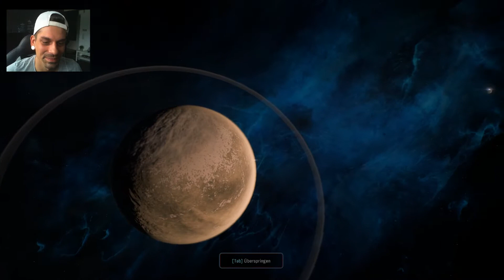Mass Effect Andromeda #87 - DIE JAGD AUF DEN ARCHON PART I !!!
▬▬▬▬▬▬▬ஜ۩۞۩ஜ▬▬▬▬▬▬▬

EINE NEUE GALAXIE ERWARTET DICH
Begib dich auf eine Mission jenseits der Grenzen unseres bekannten Universums. Erkunde die unbekannten Weiten der Andromeda-Galaxie, lüfte ihre Geheimnisse, entdecke lebendige außerirdische Welten und führe die Suche nach einer neuen Heimat für die Menschheit an.

WERDE DER PATHFINDER
Die Zukunft der Menschheit ruht auf deinen Schultern. Individualisiere dich und dein Team mit einem umfassenden und flexiblen Fortschrittssystem. Stürze dich mit modernen Waffen und Spezialfähigkeiten in packende Third-Person-Kämpfe. Wie weit wirst du gehen, um das Überleben der Menschheit zu sichern?

SCHLIESSE DICH DER ANDROMEDA-INITIATIVE AN
Beginne deine Reise schon jetzt! Die Andromeda-Initiative sucht derzeit nach Rekruten. Besuche das Datenzentrum der Initiative, um vor dem Abflug wichtige Informationen und Trainingsmöglichkeiten zu erhalten. Registrierte Rekruten erhalten als erste zukünftige Einsatzbesprechungen und haben nach dem Abschluss des Programms Anrecht auf verschiedene Belohnungen.

▬▬▬▬▬▬▬ஜ۩۞۩ஜ▬▬▬▬▬▬▬